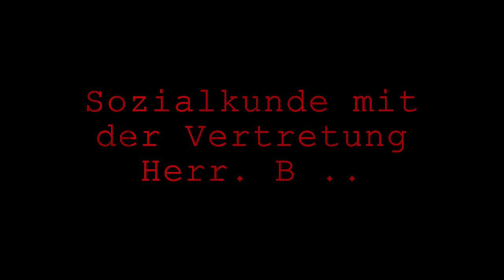Die tighten Liebhaberinnen - #' 1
Mailinh aka Radio Dang, Zuwena aka Lil Wena der Albaner, Tina aka Katinka (Kamera), Que aka Cyan ( einfach nur so dabei XD) & Kristina aka Keka im Sozialkundeunterricht in der '#@ in Neuburg an der Donau :)